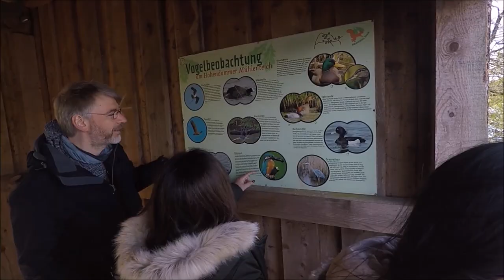Bad Oldesloe Germany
Spent spring 2017 in Bad Oldesloe Germany.  Bad Oldesloe is a town located in the northern German state of Schleswig-Holstein. It is the capital of the district of Stormarn.